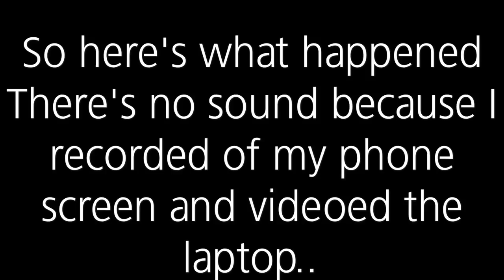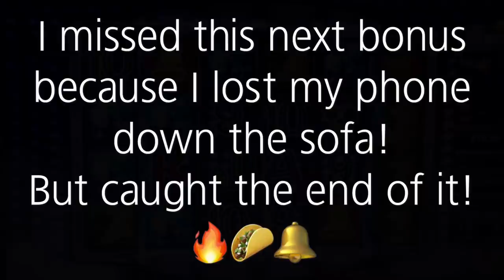My jammiest HIT ONLINE EVER from a £70 free bet!! There is such a thing called free money.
There’s is such a thing as free money! £70 free bet on Casumo, I have a long degen vid to follow with a few epic hits!